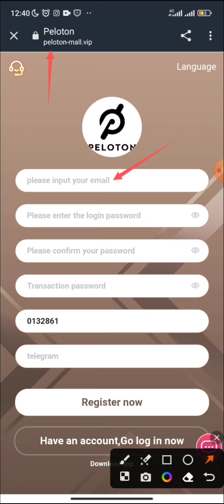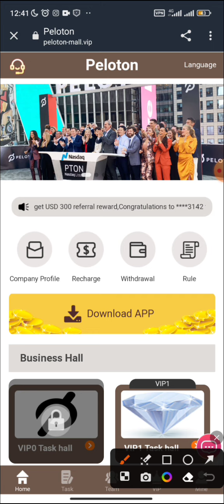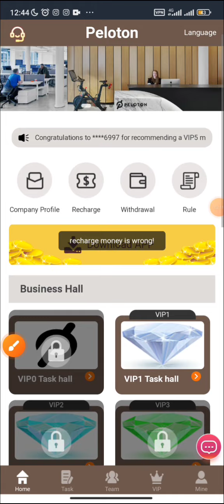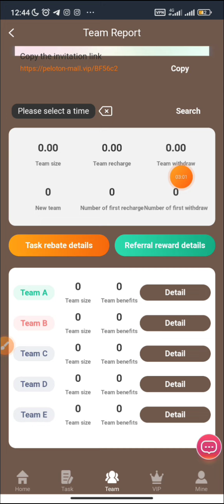The only officially supported USDT investment platform in 2023 [Sign up to get 20 USDT]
【Minimum recharge is USD 8, daily income is USD 1.6】

A-level subordinates: 10% rebate, recharge 2100USDT to get 210USDT
B-level subordinates: 2% rebate, recharge 2100USDT to get 42USDT
C-level subordinates: 1% rebate, recharge 2100USDT to get 21USDT

usdt mining
usdt mining site
earn usdt
usdt
mining
usdt free earn
usdt investment
usdt mining sites 2023
free usdt
investment site
stormgain mining
tether mining
tether usdt
usd mining
app earn
best earning
dapp trx
dogecoin mining
earn app
earn free money
earning app
earning site
invest
mines
mining app
mining site
mining usdt
site
usdt site
usdt tether
usdt thunder
usdt wallet